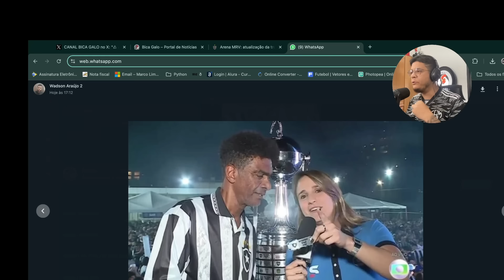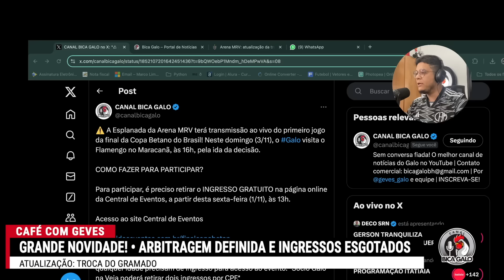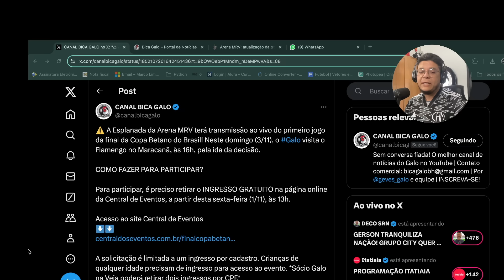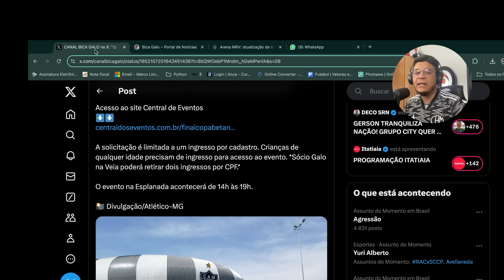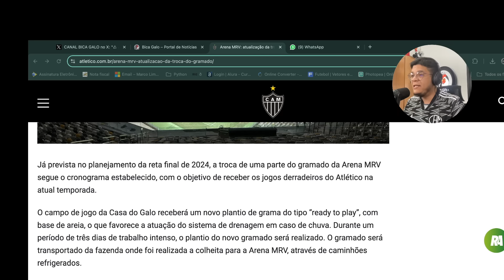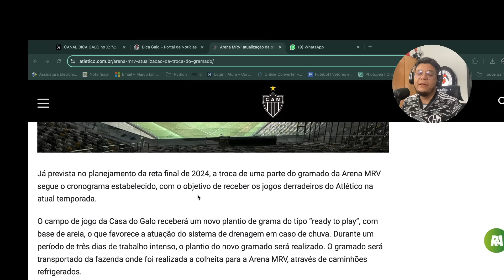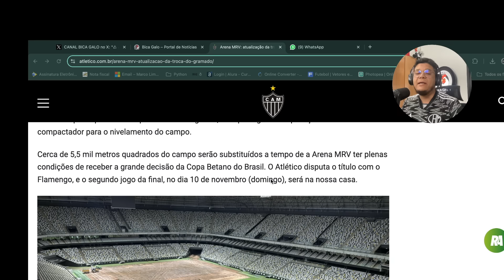ARROGÂNCIA DO EIXO COM O GALO! • ZAGUEIRO COMPRADO • INGRESSOS PRA FINAL, GRAMADO E +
Este é o Café com Geves, live que vai ao ar de segunda a sexta às 8 da manhã para te manter atualizado sobre tudo que acontece no GALO.

NOVO VÍDEO - HONRAMOS O NOME DE MINAS

AQUI TRATAMOS A INFORMAÇÃO COM RESPONSABILIDADE.

Arena MRV
Arena do Galo
Arena Atlético MG
Arena Atlético Mineiro
Galotv ao vivo
Galo tv ao vivo
Bernard
Bernard Atlético Mineiro
Bernard Atlético MG
Bernard Galo
Hulk
Hulk Atlético MG
Hulk Atlético Mineiro
Hulk Galo
Paulinho
Paulinho Atlético MG
Paulinho Atlético Mineiro
Paulinho Galo
Ronaldinho
R10
Ronaldinho Galo
Ronaldinho Atlético MG
Ronaldinho Atlético Mineiro
Gustavo Scarpa
Gustavo Scarpa Altético MG
Gustavo Scarpa Galo
Gustavo Scarpa Alético Mineiro
Guilherme Arana
Guilherme Arana Galo
Guilherme Arana Atlético Mineiro
Guilherme Arana Atlético MG
Gabriel Milito
Gabriel Milito Galo
Gabriel Milito Atl��tico MG
Gabriel Milito Atletico Mineiro
Matias Zaracho
Matias Zaracho Galo
Matias Zaracho Atletico MG
Matias Zaracho Atletico Mineiro
Junior Alonso Galo
Junior Alonso Atlético MG
Junior Alonso Atletico Mineiro
Deyverson
Deyverson Atlético MG
Deyverson Galo
Deyverson Atlético Mineiro
Atletico MG Libertadores
Atletico Mineiro Libertadores
Galo Libertadores
Galocast
CineCAM
Bastidores Galotv
Bastidores Galo
Bastidores Atletico Mineiro
Bastidores Atletico MG
Live Atlético-MG
Live do Atlético Mineiro
Live Galo
Live do Galão da Massa
Bica Galo
Palmeiras
Marcos Rocha
Fluminense
Gremio
Galo x River Plate ingressos